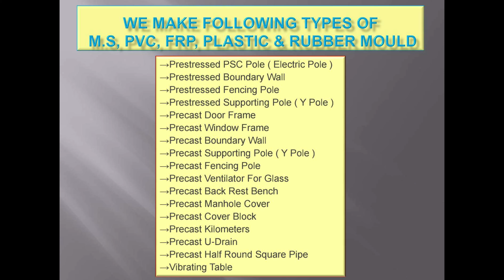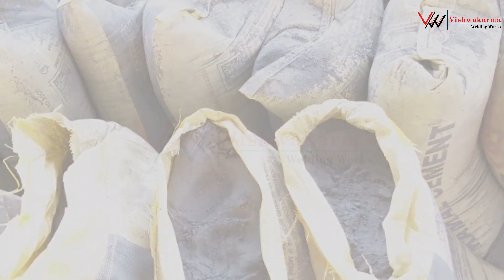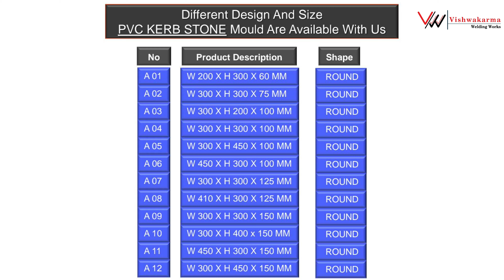Kerb Stone Making Machine/Kerb Stone manufacturing process/Kerb Stone Mould/pvc Mould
Vishwakarma Welding Works
Charotar Cement Pole Fectory Ground Shop No 13&23 Jetpur Road
Gondal 360311.Gujrat(India)🇮🇳

We Make All Type Of Ms, Pvc, Plastic, Fibre ( FRP ) And Rubber Mould

Jignesh Parmar
Mobile no